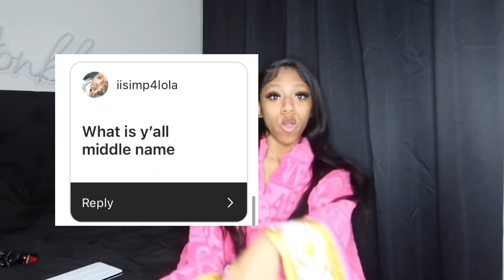Q&A! Get to know the REAL me..|| Solaii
Age: 17
Birthday: March 18th
Camera used: Cannon G7x Mark iii